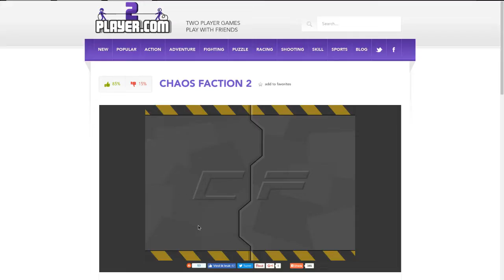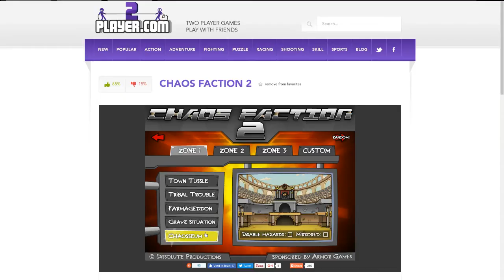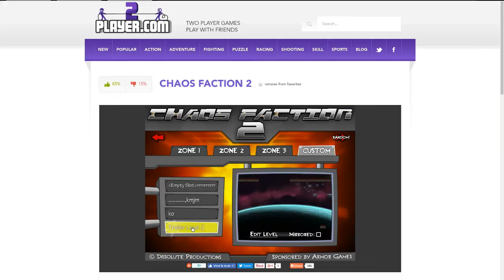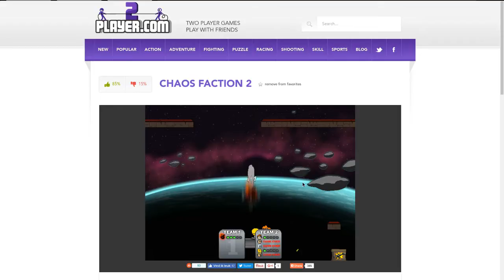Troller Level LOL 1